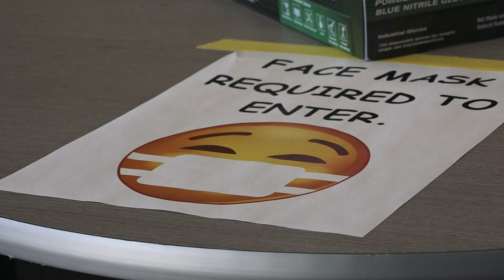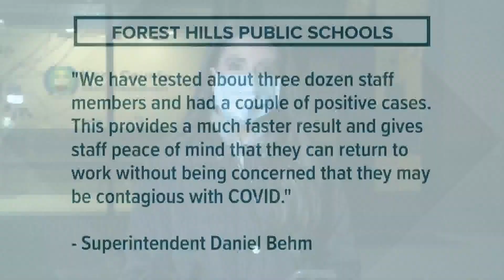COVID-19 rapids test program in place at some West Michigan schools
A new COVID-19 rapid test program is now in place at some West Michigan schools.

The Kent County Health Department rolled the pilot program out this week, and it’s already making a difference. The goal is to give school staff easy access to COVID testing throughout Kent County.

The health department started small with a pilot program, and will be looking to expand. Currently it's only for staff in two districts, who are symptomatic.